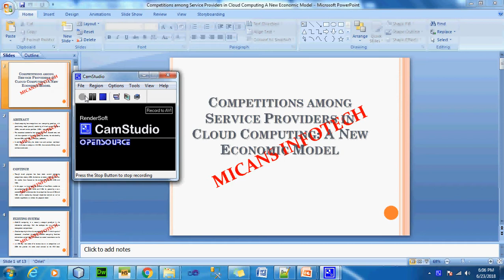Competitions among Service Providers in Cloud Computing A New Economic Model